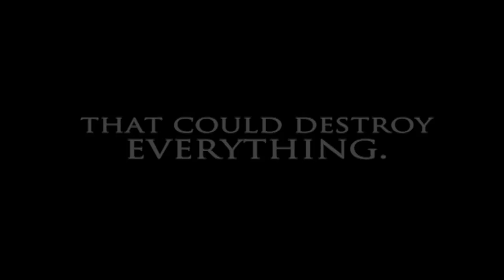Fury of the Phoenix by Cindy Pon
Check out the sequel to Cindy Pon's best selling novel, Silver Phoenix-- FURY OF THE PHOENIX!